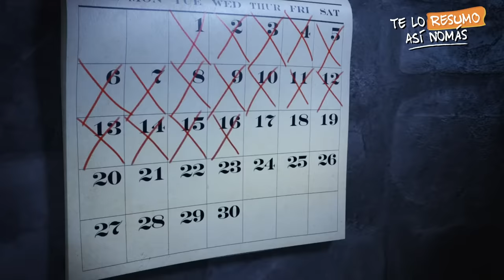Hotel Transylvania, La Saga Completa